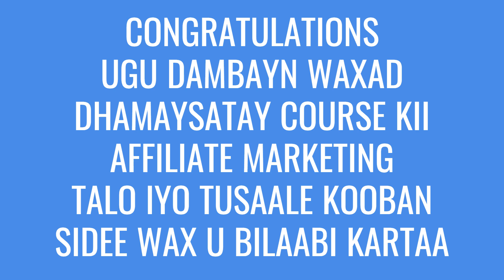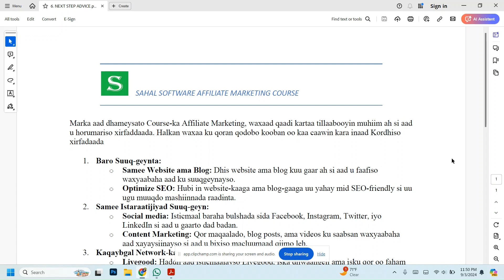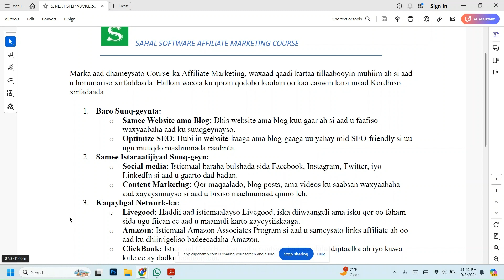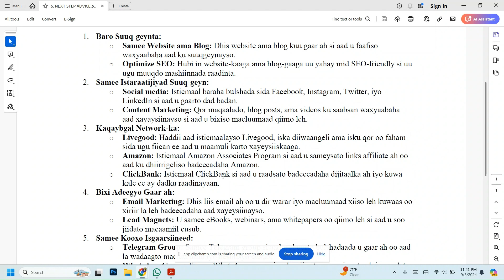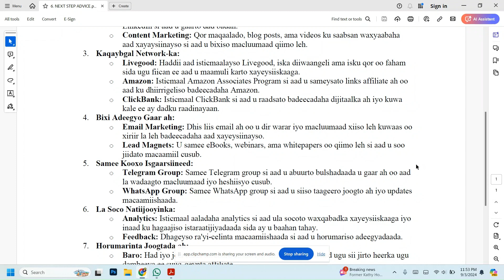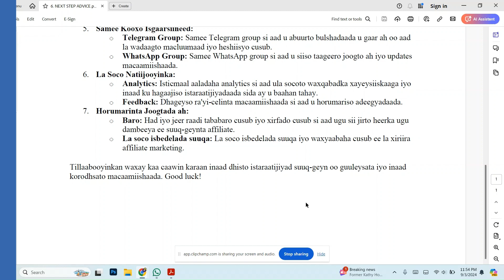Sidee ugu wanaagsan ee loo sameeyaa Affiliate Marketing | Suuq geynta saxda ah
Regatta Mens Helfa Jacket - Buy
Quran Speaker - Buy now
Essential Oil - Buy Now